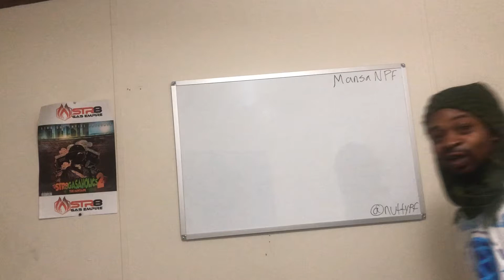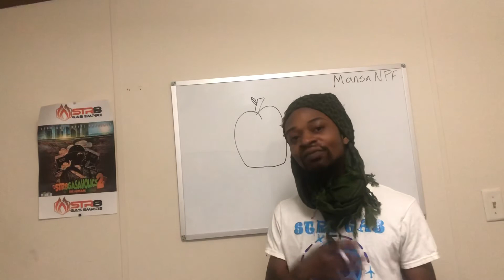APPLES ARE THE KING OF ALL FRUITS